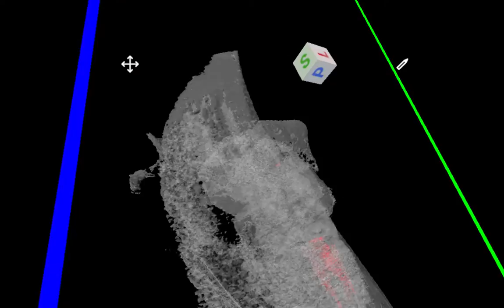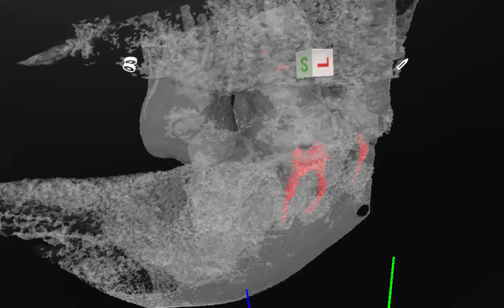Root canal of Tooth